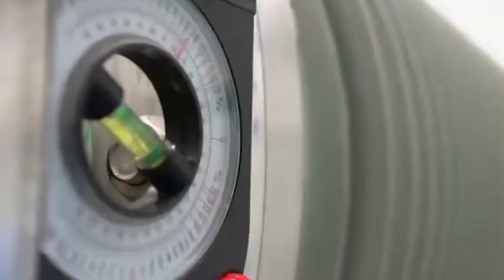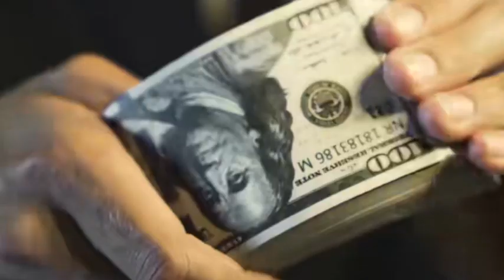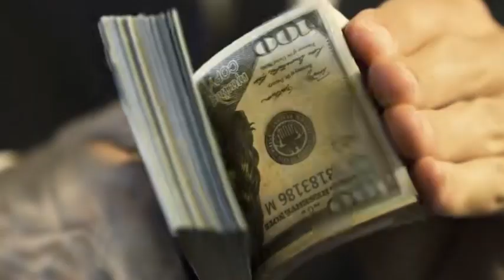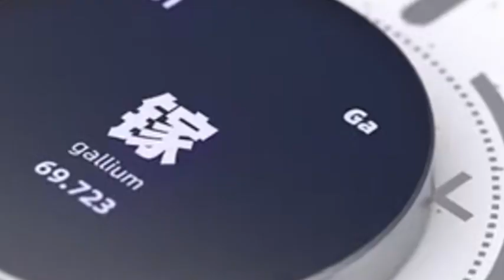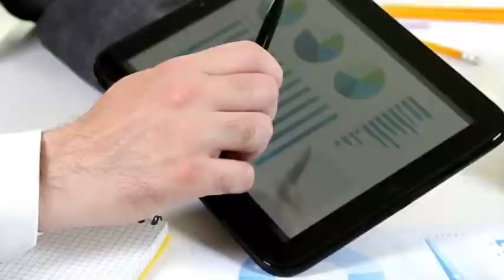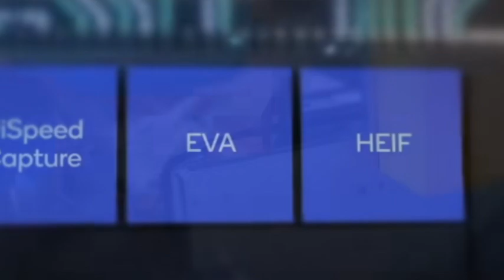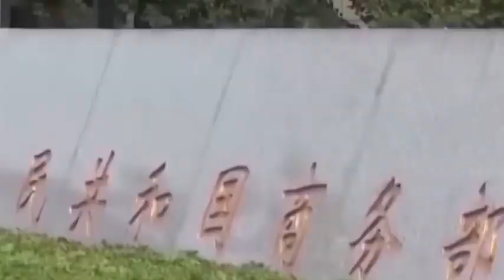China's Zhejiang University has successfully developed gallium oxide single-crystal substrates.